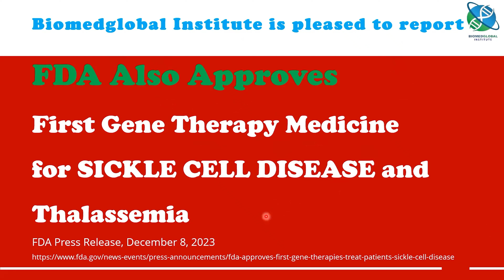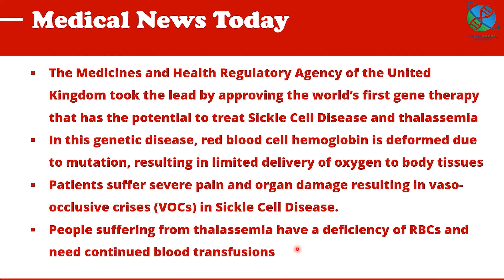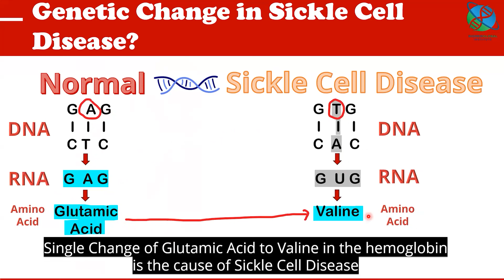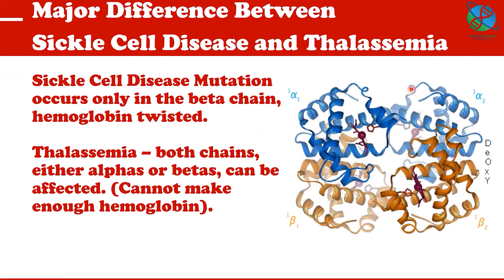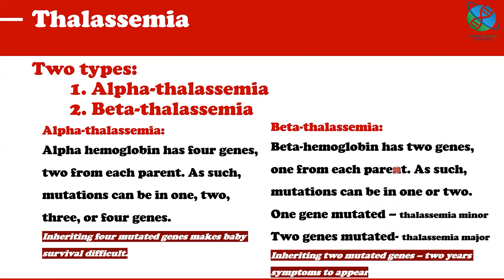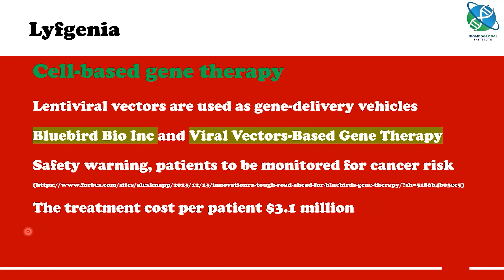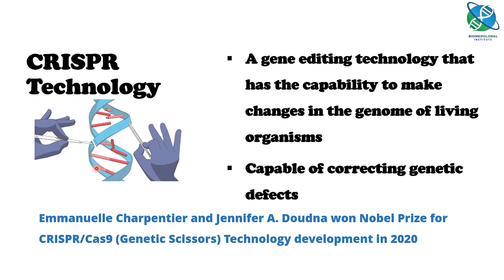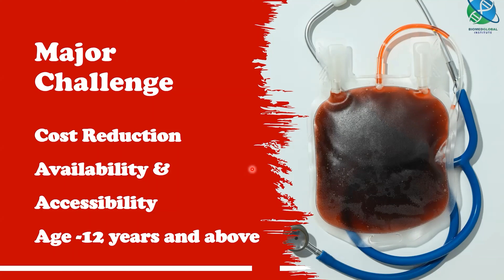Finally, a Cure for Sickle Cells Disease and Thalassemia - تھیلیسیمیا اور سکل سیل کی بیماری کا علاج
Gene therapy has emerged as a groundbreaking approach in the treatment of genetic disorders, offering promising solutions for conditions like Sickle Cell Disease (SCD) and Thalassemia. Among the FDA-approved gene therapy products targeting these hemoglobinopathies, two notable players have taken the forefront: Casgevy and Lyfgenia.
Casgevy, a pioneering gene therapy developed for SCD, has shown tremendous potential in reshaping the treatment landscape for this debilitating condition. It employs CRISPR/Cas9 technology to introduce a functional copy of the HBB gene into a patient's hematopoietic stem cells. Once infused back into the patient, these modified cells can produce normal hemoglobin, alleviating the symptoms of Sickle Cell Disease. The FDA approval of Casgevy marks a significant milestone in the field, offering hope to individuals who have long endured the challenges posed by SCD.
In Thalassemia, Lyfgenia has emerged as a groundbreaking gene therapy product. Leveraging lentiviral vectors, Lyfgenia delivers a functional copy of the HBB gene to patients with β-thalassemia, a hereditary blood disorder characterized by reduced hemoglobin production. By enhancing the expression of normal hemoglobin, Lyfgenia aims to mitigate the severe anemia associated with Thalassemia, providing patients with a potentially life-changing treatment option. The FDA's approval of Lyfgenia underscores gene therapy's therapeutic potential in addressing Thalassemia's underlying genetic causes.
Both Casgevy and Lyfgenia represent significant strides in gene therapy for hemoglobinopathies. By addressing the root genetic causes of SCD and Thalassemia, these therapies offer long-term relief and improved quality of life for patients. As the scientific community continues to explore and refine gene therapy approaches, these FDA-approved products stand as beacons of hope for individuals affected by these challenging genetic disorders.